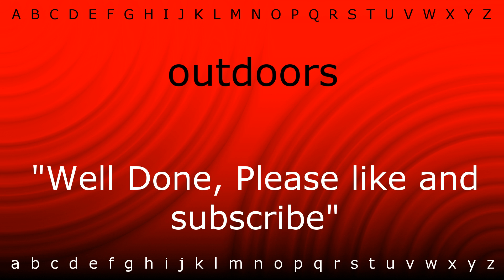How to pronounce 'outdoors' with Zira.mp4